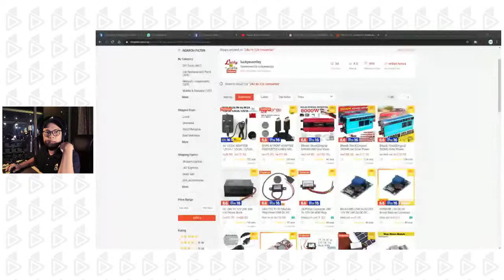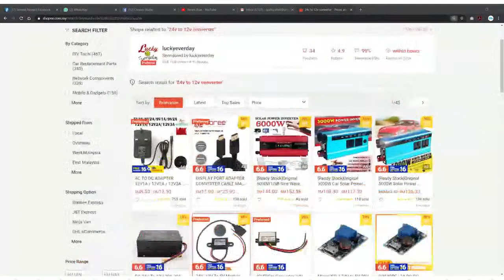Live Sembang Teknologi & Kreatif - EP 4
Saya akan cuba jawab soalan di dalam live.